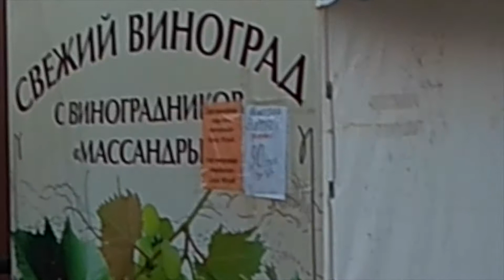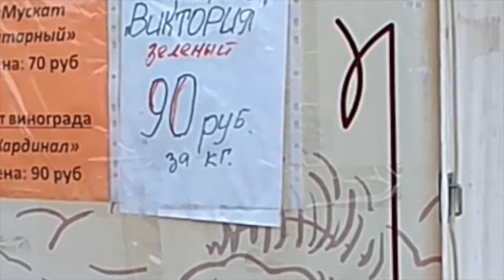Виноградники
Гуляем возле виноградников Малореченского, едим виноград с виноградников местных